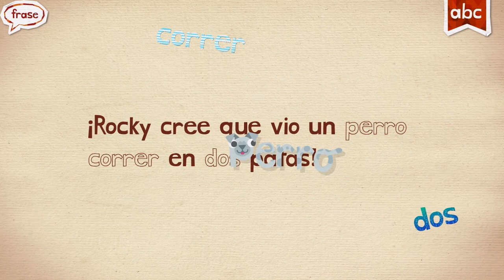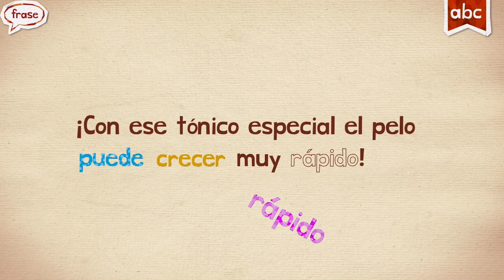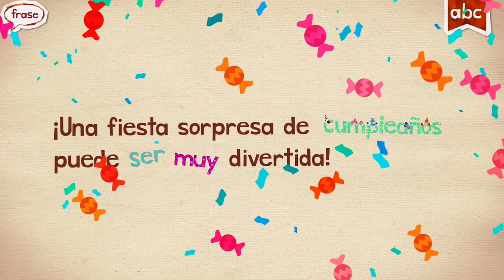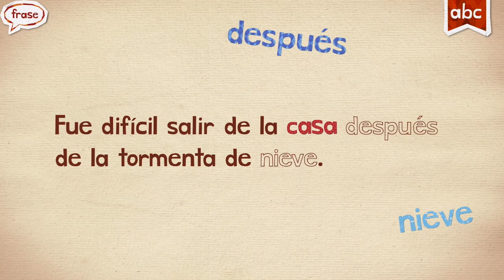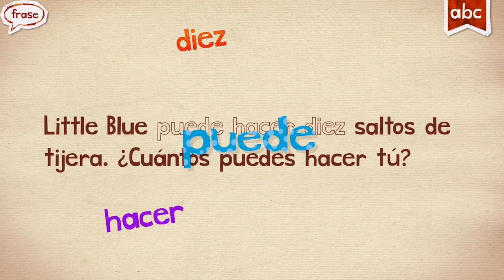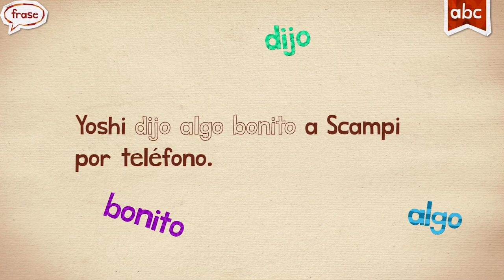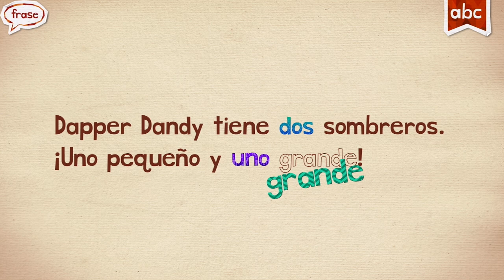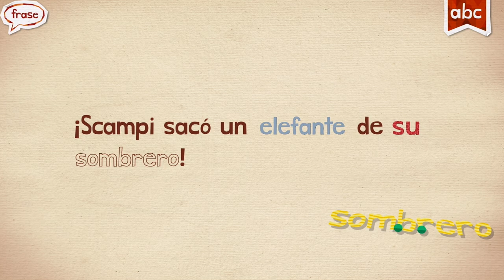Spanish Español Endless Learning new words #3